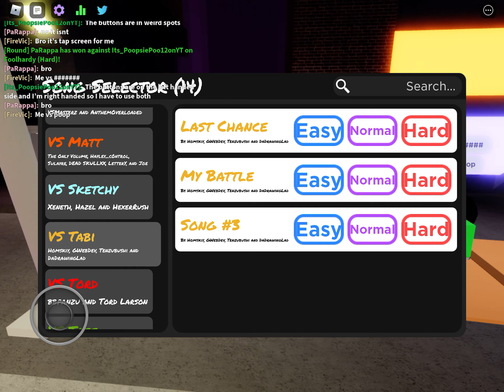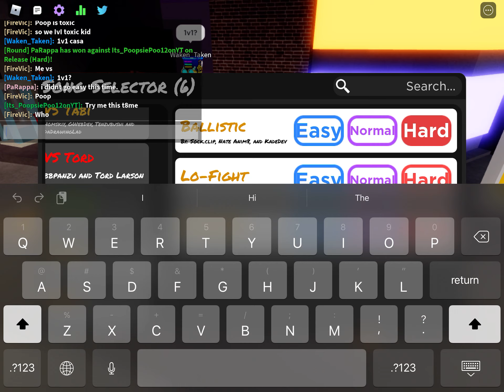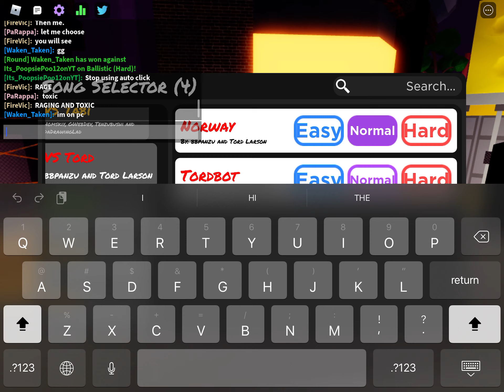Funky Friday but everyone uses auto clicker